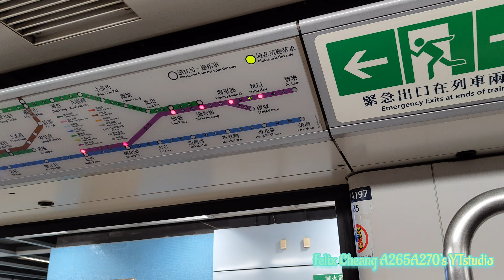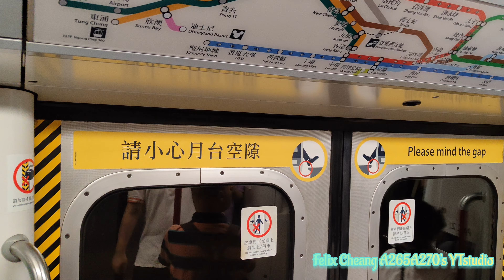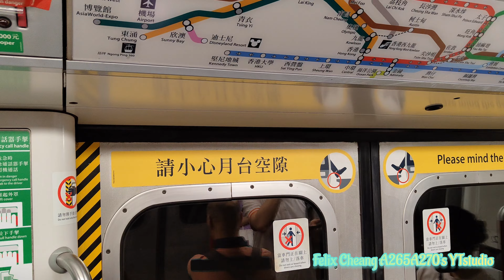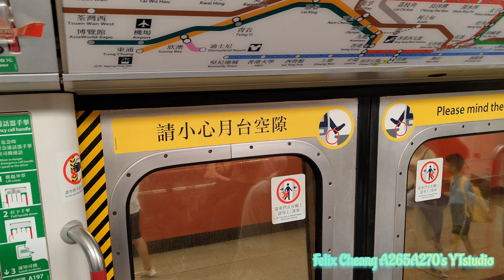[咁啱遇上舊車]TKL M-Train(A197/A230)寶琳-調景嶺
拍攝日期:2024年7月29日(星期一)
使用功能製作影片:VideoGuru
列車:將軍澳線M-Train(A197/A230)，車序026
全列車編組:A197-C197+D645+B454-C454+D671+C230-A230
目的地:由寶琳站起點至調景嶺終點站
自己今次都有緣份可以坐到將軍澳線嘅M-Train A197/A230做全日車，我都抽到時間可以喺星期一拍攝返調景嶺嘅路段，因為今次難得有機會可以珍惜下自己身邊嘅M-Train方便喺體力之前好好影低下。